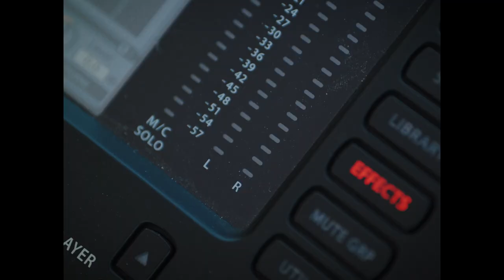Pop-Up FEQ - JP Saxe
Parc de la Pointe-Aux-Lièvres
Festival d'été de Québec, le 10 juillet 2022

Chanson : Line By Line
Écrit par : Jimmy Bobbins, JP Saxe, Maren Morris et Ryan Marrone

Réalisation et production :  Galerie Studio

Reconnu mondialement, le Festival d’été de Québec (FEQ) est le plus important festival musical extérieur au Canada. Depuis plus de 50 ans, il colore l’été des milliers de festivaliers qui envahissent chaque année la capitale des Québécois pour vibrer au rythme festif du FEQ. Une programmation audacieuse où se côtoient pendant 12 jours, les plus grandes têtes d’affiche de la planète et de la scène émergente. Près des tendances mondiales et accessible à un prix qui défie toute concurrence, le FEQ est un incontournable de la scène culturelle locale et internationale.

Famous throughout the world, Festival d’été de Québec (FEQ) is the most important outdoor music festival in Canada. For over 50 years now, it spices up the summer of thousands of festivalgoers who flock to Québec City to enjoy the FEQ’s festive atmosphere. At the cutting edge of world trends, the festival’s bold and eclectic 12-day programming includes international stars and emerging artists alike, at an unbeatable price.